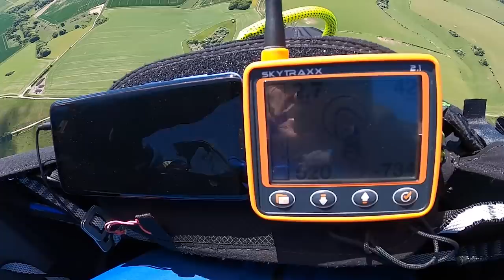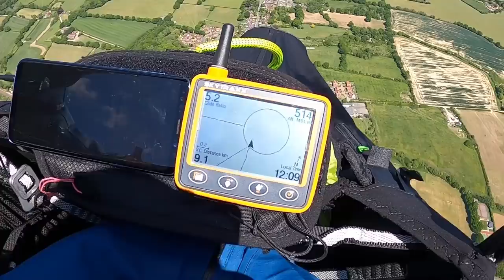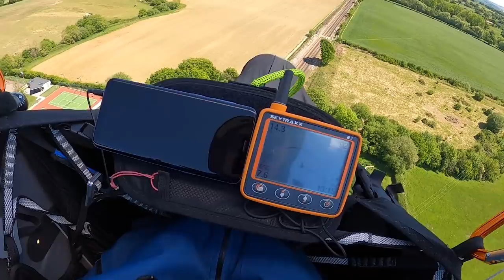Paragliding first day out of lockdown: Dust devil, Crash!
Watch a paragliding incident develop from launch to landing. First the eagerness of setting a goal, then the ecstacy at altitude, then grim determination when all the height is lost. See if you can spot the signs of a pilot who's going to eat the dirt!

No pilots were harmed during this production. But ... the things I do to keep you amused. I deserve a golden cowpat.

The Extended Edition includes more about the control inputs, lessons learned and things to practice.

Music from Soundstripe: Indestructible (Noah Smith), Rejuvenation (Cody Martin)

        MY FLYING GEAR
Harness: Supair Strike
Wing: Advance Omega X-Alps 3.22
Helmet: Supair School
Reserve: High Adventure Beamer 3 Light S
Backpack: Kortel Kolibri
Karabiners: Grivel NUT